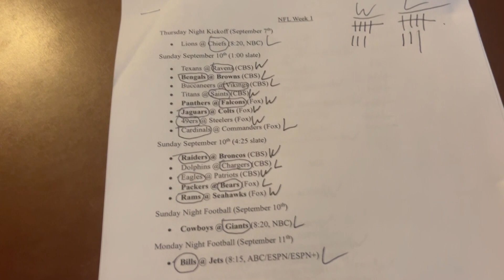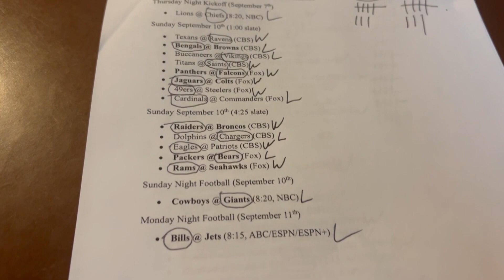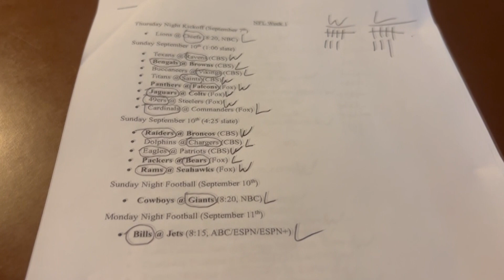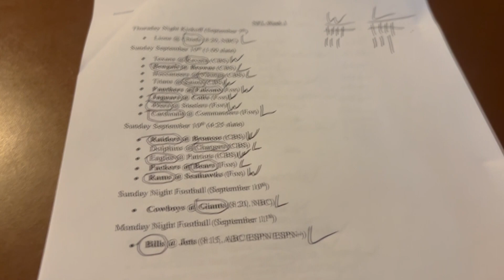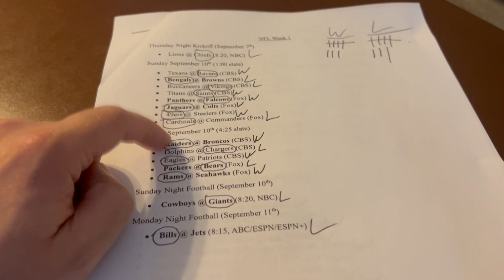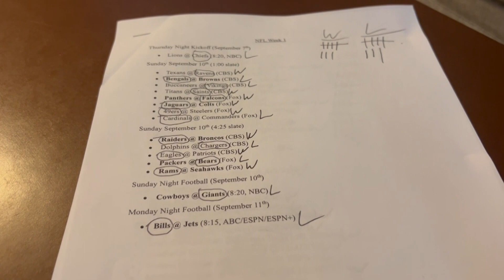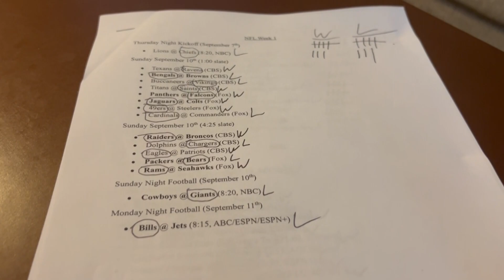Recapping NFL Week 1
Week 2 of the NFL begins tonight. Get ready for that by finding out how my predictions turned out in week 1. Find out if my 50-50 picks went in my favor or against me. Also let me know how you faired and what surprised you or impressed you during opening week